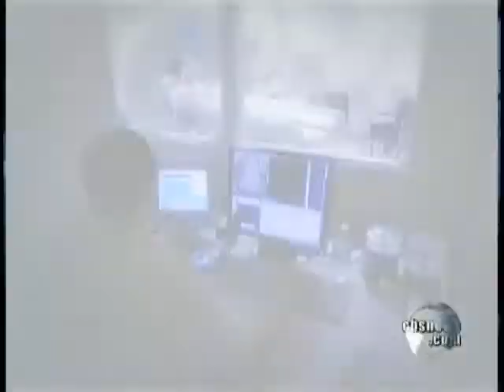CT Scans Harmful?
Researchers are raising troubling new questions about the safety of CT scans. As Dr. Jon LaPook reports, these scans may contain more radiation than expected, which could be dangerous.